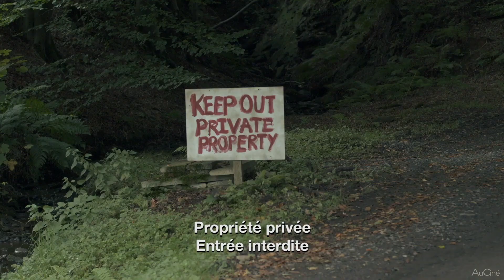MATRIARCH Bande Annonce VF (2019)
Découvrez la bande annonce du film MATRIARCH, le 12 Décembre 2019 en VOD.